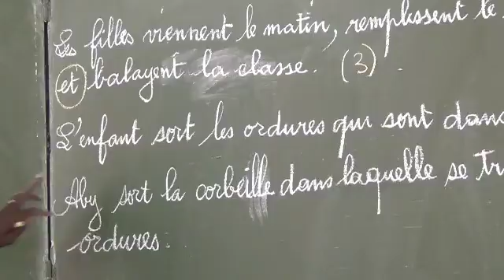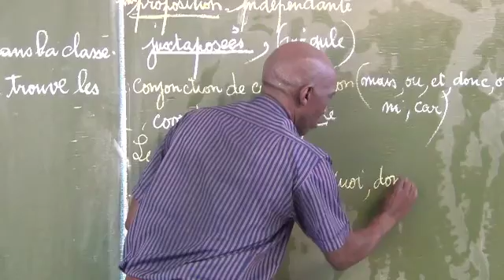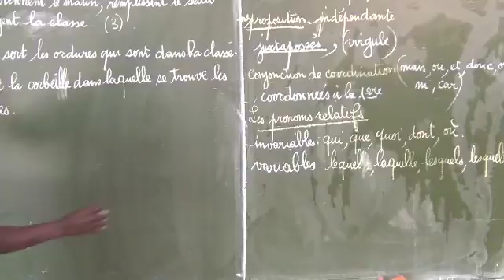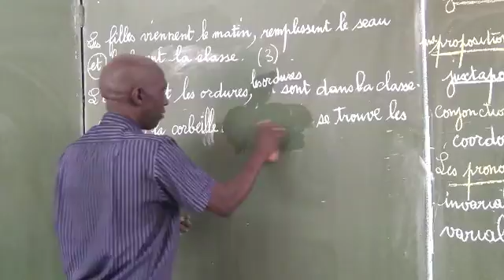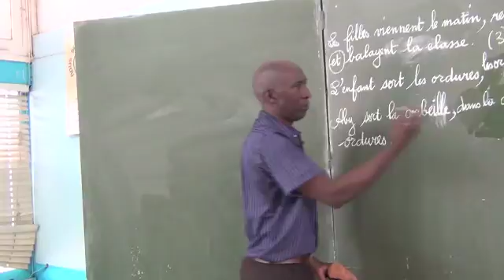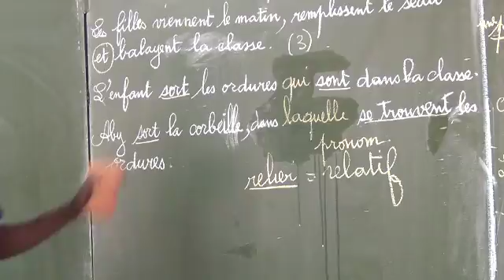Grammaire : propositions et pronoms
Le professeur Madiop Ndiaye explique les différentes formes de pronoms